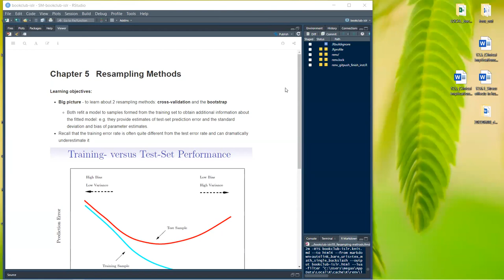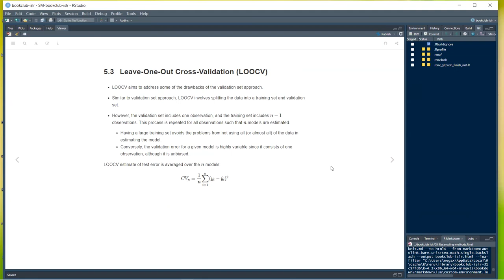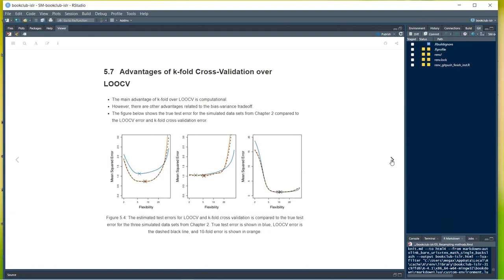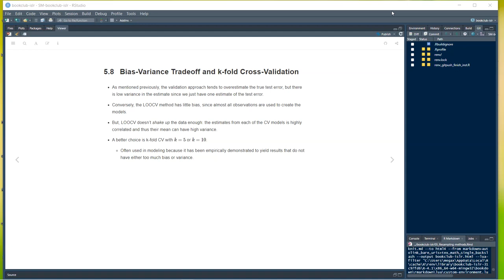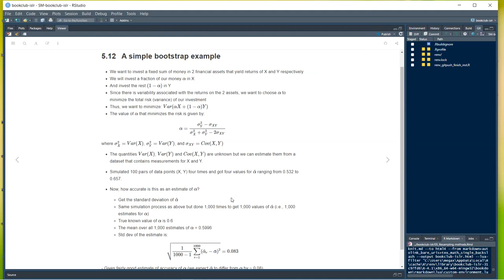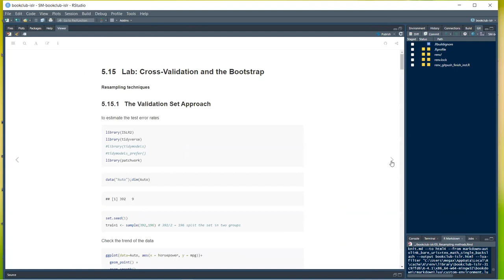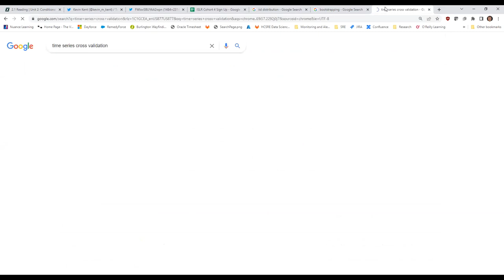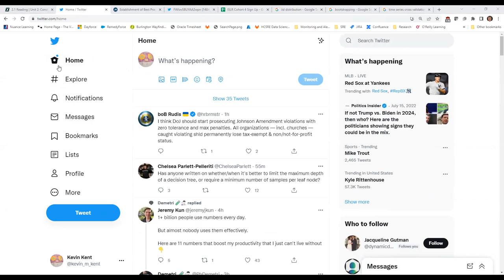ISLR: Resampling Methods Part 1 (islr04 5)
Sandra Muroy begins Chapter 5 ("Resampling Methods") from Introduction to Statistical Learning Using R by Gareth James, Daniela Witten, Trevor Hastie, and Rob Tibshirani on 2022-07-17, to the R4DS ISLR Book Club. Cohort 4